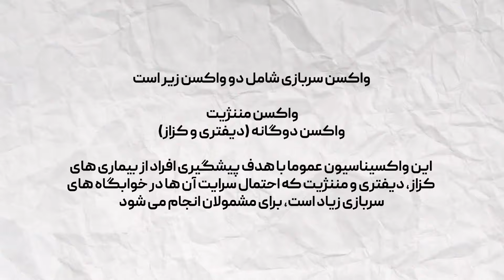( EP0363 ) مشکلات و حقیقت های تلخ ایتالیا با سروش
سلام بروبکس 👋
هر روز ویدیو جدید داریم با آدم های مختلف و تفکرات مختلف لطفا سابسکرایب کنید و نوتیفیکیشن را روشن کنید تا به محض آپلود ویدیو جدید اولین نفر متوجه بشید
ویدیو قبلی 👇
ادیتور 👇
Be Positive, Be Kind to Everything (even the bus stop bench), Be Happy!
 برای بیزینس کچینگ با سهیل اقتصادی  (ساعتی ۲۲۰ دلار)

حتما راجب به هر چی پیشنهاد و انتقادی دارید بگید امیدوارم خوشتون اومده باشه